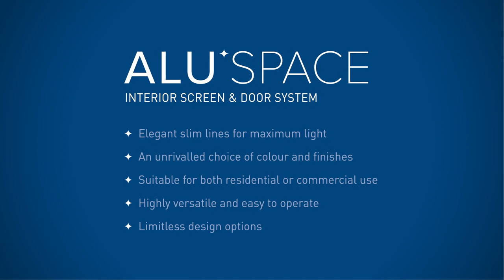Introducing AluSpace Interior Doors & Screens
The latest interior aluminium door and screening system from Smart.